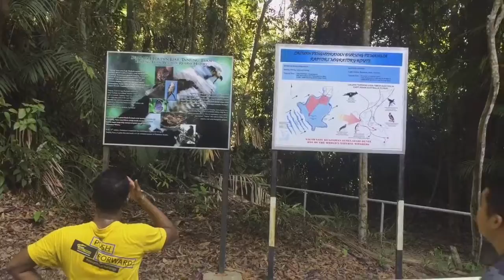GoPro : Bukit Batu Putih Tg Tuan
Short getaway with bros